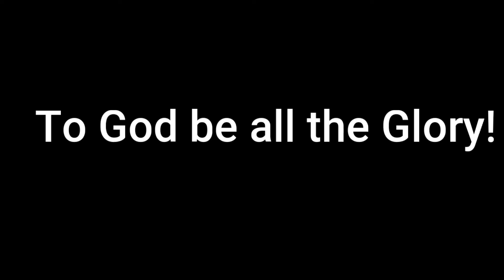"Jesus loves you unconditionally at all times "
Jesus loves you unconditionally all the times.

wonderful truth about our Savior Jesus Christ,  who loves us and died on the cross to save us.

Looking for forgiveness and healing?

Be bless